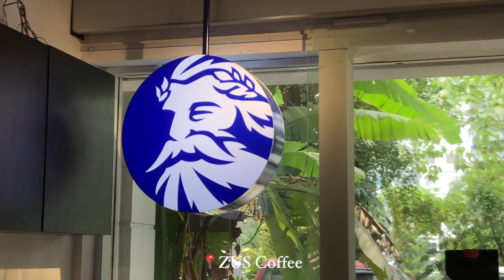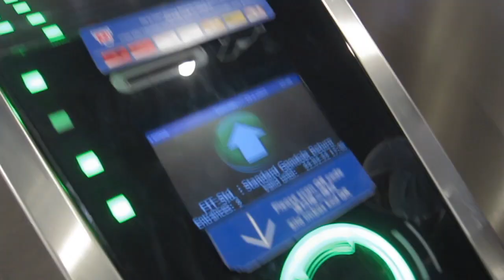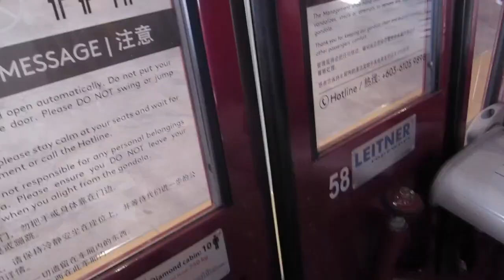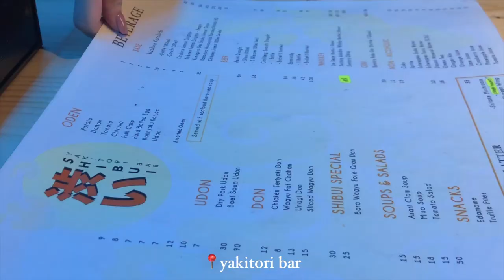vlog | weekend genting getaway with besties 🤍 (truth or drink game gone havoc 😂)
heyyy, its me again! went on a short getaway trip with my besties & we had loads of fun! especially that truth or drink game we played @ 2am 😂 but we enjoyed ourselves so we hope you enjoy watching it too! give it a 👍🏼, share & subscribe to my channel! ❤️

shannon
xoxo